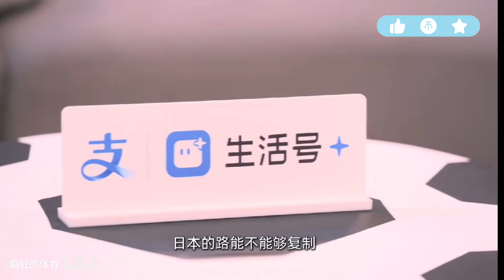懂球请支声第1集：水庆霞、吴金贵、杨毅：中国男足和女足的不同困境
两个暂别中国足球一线的上海人水庆霞与吴金贵，在支付宝《懂球请支声》再次碰面。

​​水庆霞和吴金贵，两个中国足球人。

他们身上有很多共同点，又有很多不同。都是上海人，也都曾经在自己的领域取得过成功，但谁都知道，他们对于中国足球又有着不同的意义。

两个暂别中国足球一线的足球人，在支付宝《懂球请支声》再次碰面，一同在欧洲杯期间再聊足球，回望来时的路，他们变得平静，但也对未来可能出现的机会“蠢蠢欲动”。

从24年前就开始退役转型做教练的水庆霞，在观看欧洲杯时还是会有些“职业病”，当C罗站在12码前，水庆霞脱口说出，“我觉得他可能踢不进”，随后便是“果然没踢进”。

水庆霞对于球员在场上的表现有着精准的判断，当C罗罚丢点球时，她感叹道，“他的身体对抗和落点判断都没有以前那么强了”。这让人想起水庆霞在执教中国女足时，在亚洲杯比赛上精妙的换人，神奇的效果让中国女足最终登顶亚洲冠军。

但在国家队主教练的位置，没有人能够一直保持巅峰的状态。诸如强手云集的英格兰主帅索斯盖特在欧洲杯依然面临着各种各样的拷问。执教时间更久的吴金贵或许没有在国家队位置面临如此的境地，但与水庆霞相同的是，作为教练，他们都不得不随时面临着巨大的压力。

在支付宝《懂球请支声》的节目中，二人轻松的聊天，“暂别”中国足球一线，终于那颗时刻紧绷的心松弛下来，但聊天中，两人似乎又从未离开中国足球。

“离开”

2023年11月底，中国足协官方公布了水庆霞合同到期后不再续约，在此之前，水庆霞执教的中国女足国家队无缘巴黎奥运会。一个月后，上海申花俱乐部宣布吴金贵不再担任球队主帅，但2023赛季，吴金贵治下的上海申花联赛取得第五，足协杯夺得冠军。

一时间，两位上海籍中国教练的命运似乎殊途同归。

2022年的女足亚洲杯比赛中，水庆霞执教的中国女足在决赛中逆转夺冠，“铿锵玫瑰”的风再次吹遍了全国。仅一年时间，当中国女足从世界杯铩羽而归，水庆霞便开始饱受质疑，当然，水庆霞只要还站在中国女足国家队的位置上一天，就意味着压力一直存在，“大家会给你很多压力，觉得你只能赢不能输，只有赢才是英雄。”

直到无缘奥运会，那些曾经的辉煌都被遗忘了…

“没有一个教练员会永远成功的”，回忆起那段时光，水庆霞很坦然，“可能外界觉得你应该是亚洲杯冠军，应该在世界杯上达到那个成绩。”近些年来，随着欧洲女足的不断发展，中国女足虽然仍能够在亚洲有一席之地，但差距是在不断扩大，水庆霞有清晰的认知，“教练员会看到自己的差距，不一定一步就跨到理想的成绩，肯定需要经过几年或者一代人甚至更多人的努力。”

从17岁开始踢球到如今接近60岁的年纪，水庆霞几乎把一生都奉献给了足球。退役后，她执教过少年队、青年队、成年队到后来的国家队，压力一直如影相随。但她说，只要看到队员的进步，无论干得多辛苦，都觉得很开心。

离开中国足球一线的那段时间，水庆霞一直在做心态的调整，“回忆过去，也想后面怎么走得更好一些”。她的业余生活简单且丰富，一周一两次的球局，再无其他。

与水庆霞坦然离开中国女足主教练岗位不同的是，吴金贵在接到不再续约的通知时，最先感到是意外。

2023赛季吴金贵任下的上海申花开局凶猛，8轮不败，但质疑声伴随了吴金贵整个赛季，即便赛季末上海申花拿到了联赛第五，并在足协杯赛场拿下冠军，吴金贵依然没有得到续约的合同。

从最初的倍感意外，到《懂球请支声》中的平静，吴金贵的执教生涯中经历过多次的上课、下课，经历过时间的沉淀，他觉得很正常，“我们做教练员的都这样，能上能下，这很自然。有机会了也会去尝试，当然会更谨慎。”

中超16支球队中，本土教练执教的球队仅有3支，这就对本土教练的执教环境更为苛刻了，在主教练岗位时，吴金贵承受住各方面的压力，并将自己的时间都用在了考虑球队上。

教练生涯像跑过漫长路途后终于停下来休息。短暂的离开压力不再，“从教练岗位下来后可以得到清静。用平静的心态去接受经历过的事情。心态好了什么都好。”

水庆霞接受《懂球请支声》采访

“回忆”

之所以能够快速的从高压的环境得到平静的心态，一方面是吴金贵习惯了这样的生活，另一方面或许和他不同的生活经历有关。

吴金贵的头衔不止有“足球教练”这一项，他还曾在德国科隆体育大学获得过足球运动硕士学位，甚至还撰写发行过《442》一书，普及足球知识，此外他还是上海同济大学的特聘教授，同样他还有亚足联讲师的头衔。

但让他成长最快的还是90年代前往科隆学习的6年，在这里他看到了不一样的足球世界，“那时候日本、韩国、土耳其、希腊这些（当时）足球不是很强的国家，都是派教练员和管理人员到德国学习。”

吴金贵就读的科隆体育大学在60年代就已经开始有教练员培训了，是世界最早的，回忆起当时的学习，吴金贵历历在目，“欧洲有一套系统的理论，对过去学习的教练员影响很深，也对这些国家的足球发展起了很关键的作用。”

随着时代的发展，德国足球一直走在世界的前列，他们一直有源源不断地出现优秀教练和优秀球员，如今的德国国家队主教练纳格尔斯曼就是一名德国足球体系培养的学院派教练，吴金贵同样被认为是中国的学院派教练。

如今的足坛，一名学院派教练的成功相对困难，吴金贵并没有特别辉煌的球员履历，但教练生涯经验颇丰，“有优秀运动员的经历再做教练员，这样当然是更好，更完美。这样大家很快就能认可你，由运动员转型更理所当然些，像学院派要做到这样就比较困难。”

但女足世界不同，女足鲜有成功的学院派教练。水庆霞的球员时期同样辉煌，但她却觉得二者并不矛盾，“学院派或专业踢球出身的，都要相互弥补。有更多理论知识，也加上很多时间，怎么相结合。就像我们运动员出身的教练也要去学习。”

中国足球人一直处在学习先进足球世界的过程中，不管是教练还是球员。水庆霞执教时期的中国女足，在国外留洋的女足姑娘们最高多达14人，唐佳丽、王霜、张琳艳等成功留洋，对中国女足在国际赛场的帮助很大。水庆霞也给出了自己的建议，“运动员出国最关键还是语言问题。如果能讲当地的语言，能表达，对生活和训练都有好处。对女足小队员来说，十五六岁出去我觉得蛮好的，从技战术和自主生活独立性上都是。”

水庆霞和吴金贵虽然都已经离开了中国足球一线，但对于自己从事一生的事业，他们从心底希望中国足球越来越好，吴金贵在节目中说，“要两条腿走路，运动员要派出去，教练也派出去。当然教练派出去，学习更容易一些。”这是足球人从不会断的纽带…

吴金贵：男足提到钱应该很惭愧

“仍在”

他们也从未想过真正离开。

吴金贵在等待让他蠢蠢欲动的好机会，“对于热爱的事业，不关心不过问也是不可能的。”

对于自己热爱的事业，他总会有一腔热忱，但也有惭愧的时候。金元时代的中国足球投入巨大，“拿了钱没做好事情，有时候觉得真是抬不起头的。”回想起那几年在金钱加持下飞驰的中国足球，吴金贵拿高铁做了比喻，“现在的高铁能开 350公里每小时，但是没有轨道让你在上面跑，那跑不快的。”

毕竟，真正的金钱能够投入到中国足球的基地建设、青训建设和联赛建设少之又少，大部分都用在了中国球员价格虚高的身价上…

他想起曾经做教练时期谈下即将签下的球员，“可能最高谈好了300万，可以来了，全部讲好了。突然间人家跟我讲，另一个老板出一千万。那就谈不了了。”

足球改变人生，是国际足联的一个口号，很多南美、非洲的球员通过足球改变了自己的人生，中国其实在金元时期也一样，吴金贵说，“85年出生的这批运动员是选材最多的，正好遇到金元时期，十几岁的时候看到足球有那么大的市场，能挣那么多钱。”

但中国足球并未因此变好，不过吴金贵和水庆霞这样的中国足球人仍在默默奉献。

与吴金贵在等待机会不同，水庆霞更看重顺其自然，“做自己该做的事情，像青训、乡村足球等等，尽我的力量去做事。”

虽然远离了一线执教，但水庆霞时时刻刻都在关心着女足的发展，她关心女足踢球的孩子在初中变少，关心女孩子从事足球事业的困难，同样关心女足联赛水平竞争力的下降，“之后有更多年轻人冒出来，相互有竞争，可能水平会更高些。”

杨毅对话水庆霞、吴金贵

欧洲杯激战正酣，中国足球人看似过客，但却又有着千丝万缕的联系。他们默默耕耘在自己的岗位，学习着欧洲足球的先进技术，渴望着有一天能够“师夷长技以制夷”。

在支付宝《懂球请支声》，吴金贵和水庆霞似乎都有了在执教时不一样的色彩，他们短暂离开，却又从未离开，回来的路，并不遥远。

近日正在德国现场观看欧洲杯的水庆霞，利用看球间隙深入关注着多家欧洲女足球队，找寻着如何更好为中国女足助力。不管在哪里，她都会默默支持着中国女足，希冀着继续贡献自己的一份力量。​​​​​​​